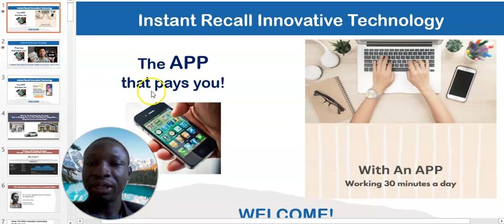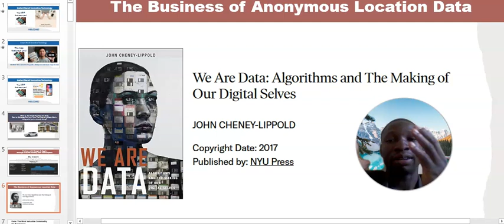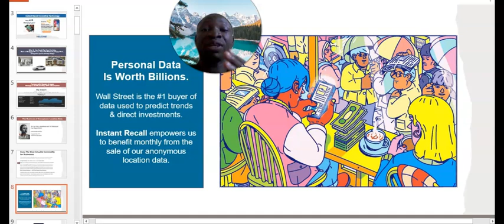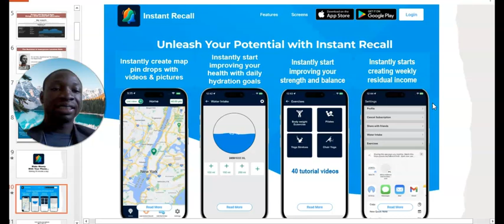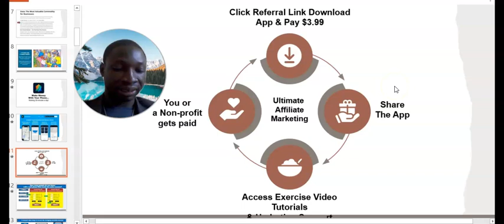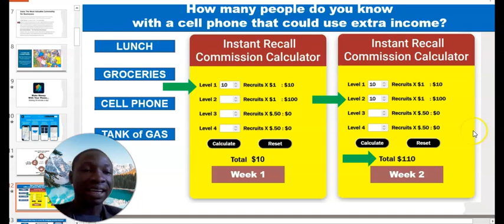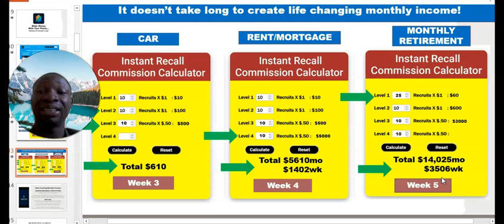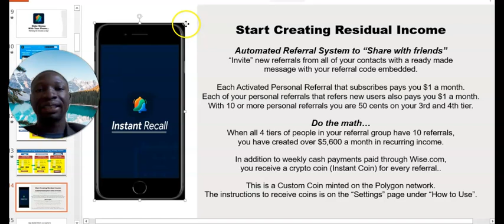Instant Recall App - Make $1,000+ Weekly Sharing An App | APP That Pays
Download Instant Recall on your phone -  works on Iphone and Android

Instant Recall is a data collecting phone app that recalls everywhere you go on a daily basis. The app recalls places you have been but may have forgotten. For every download the Instant Recall app receives it creates 5 meals for the Feeding America organization in USA and Canada. For each month a person keeps the app on their phone it donates 5 meals to Feeding America supplying for the unfortunate. You must be 18 or older to participate and get paid. You earn $1.00 per month for every download you receive that remains installed monthly.

This is how it works:
There are great features to enjoy instantly recalling your memorable places, but more information about the app you will see when you have it on your phone. All you need is keep the app running on your phone...and just turn on your location

Let's jump to the exciting part of this App which is the referral program

YOU Earn $1 for everyone that downloads the App using your link. EVERY MONTH for life as long as they keep the App

This amounts may look small but let's do the maths to see if you get a minimum of 10 people to download it and they all do the same how much can you make monthly

Total $5,610 EVERY MONTH

Instant Recall App Overview Free App Download That Pays,Instant recall,instant recall app,get paid with instant recall,make money online,free app to make money,earn money for your data